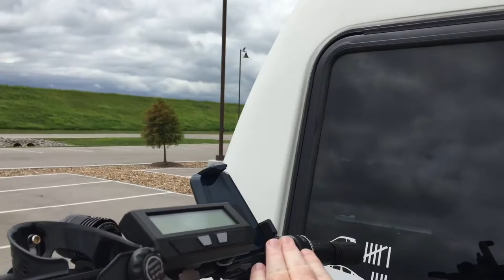Van Life: Park and E Bike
Visiting Lakeside 370 park, showing my new Electric Bike (super cool and fast), and my new Flip 3 Bluetooth speaker.  Self contained bicycling luxury.  Very Sorry for the Wind noise - I do not yet have an external mic but this video probably proves that I need to get one.

Bike: High Performance Cycles in California
1998 Explorer 230XLW
JBL Flip 3 bluetooth speaker